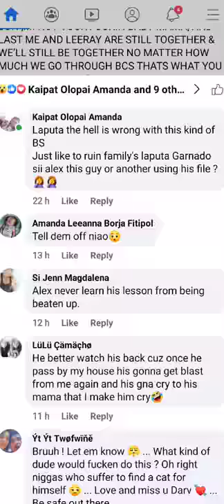I love you baby Davina leeray fitial manalo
I like her as my friend and my ex